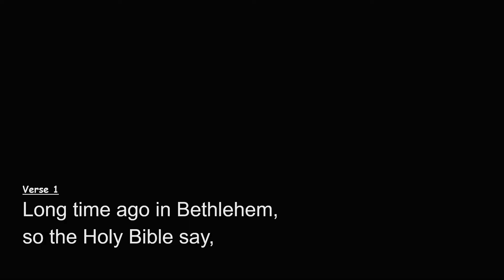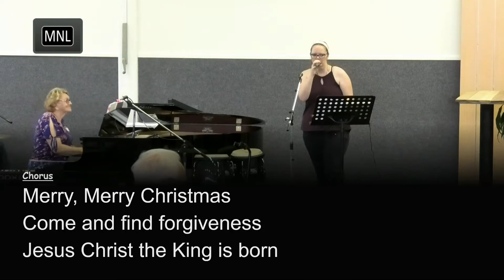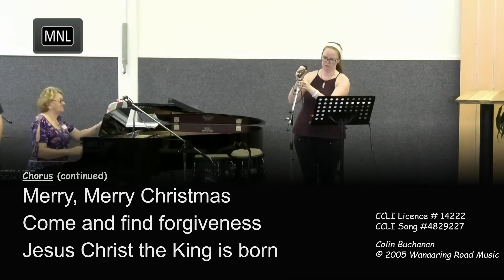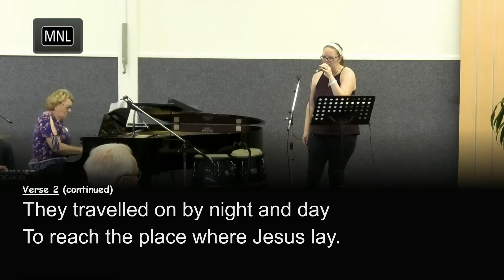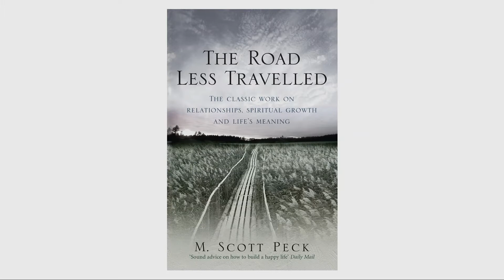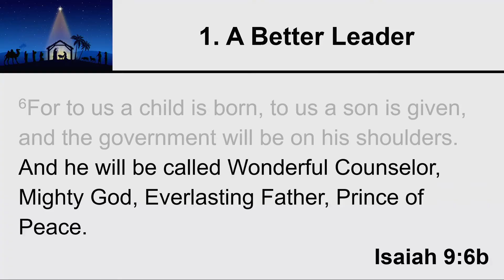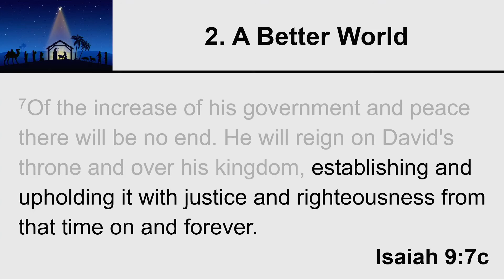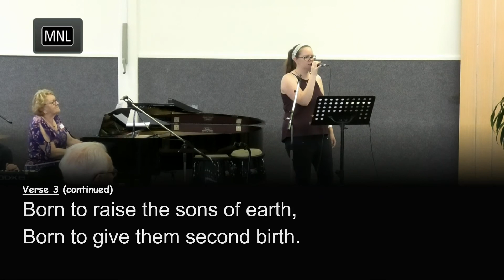Bateau Bay Baptist 20 12 20